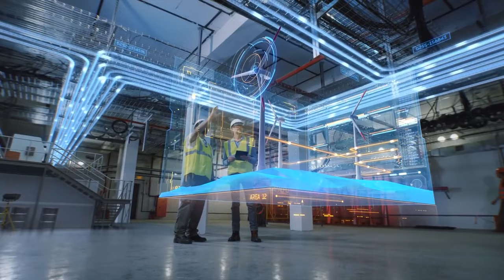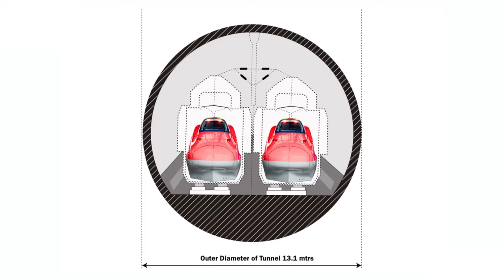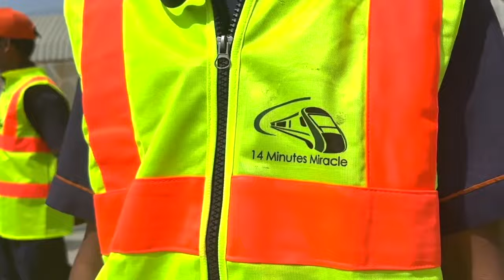India's $13 Billion Bullet Train Secrets Revealed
India's bullet train vision represents a paradigm shift in the country's transportation landscape, promising unparalleled speed, efficiency, and connectivity across key regions. Our detailed analysis will uncover the intricacies of this transformative initiative, from its inception to the ongoing developments that propel it forward.

Join us as we uncover the technological marvels behind high-speed rail systems, the economic implications of such a massive investment, and the potential societal benefits that come with enhanced connectivity. We'll also discuss the challenges, milestones, and future projections that shape India's bullet train vision.